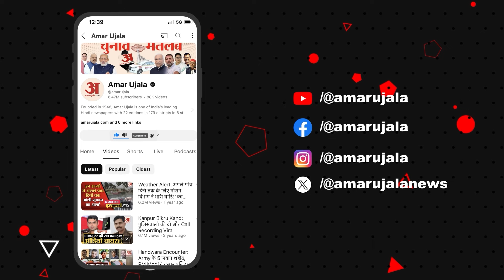Sudhanshu Trivedi on Anurag Thakur :जाति की बात पर हंगामा तो Sudhanshu शायराना अंदाज वायरल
Monsoon Session :जाति की बात पर हंगामा तो Sudhanshu Trivedi ने शायराना अंदाज में विपक्ष को सुना दिया